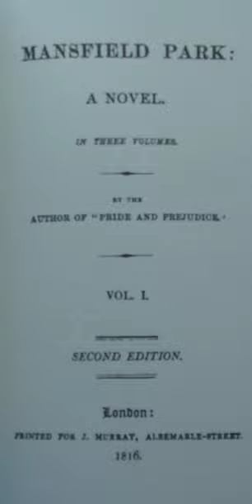Mansfield Park (partie 2/2) - Articles audio - Wikipedia